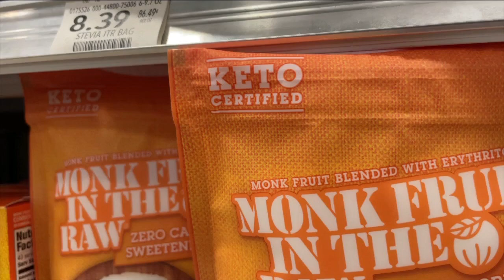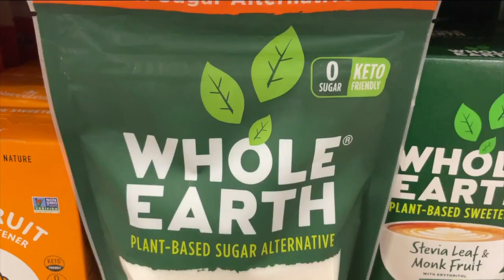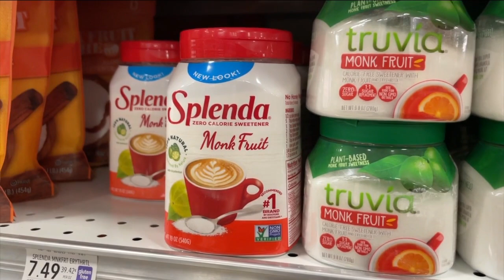Popular artificial sweetener linked to heart attack and stroke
A new study found that a popular zero-calorie sweetener is linked to an increased risk of heart attack and stroke.  A sugar replacement called erythritol is mixed into popular sweeteners like stevia and truvia, and can be found in a range of foods and drinks.  “It’s about 70% as sweet as sugar. So, you’re getting almost the same amount of sweetness with less calories,” said Trey Smith, owner of Smith Advanced Nutrition Enterprise.